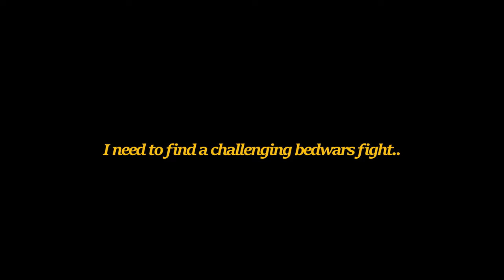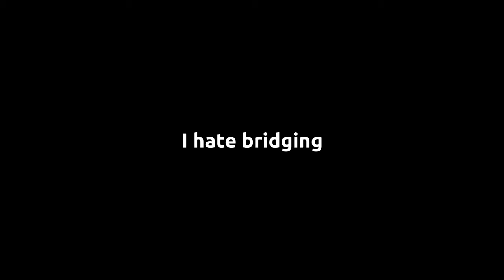I tried Bedlessnoob's Minecraft Server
I tried Bedless Noob's Minecraft Server 🠚 In this video I tried bedless noobs minecraft server, I played bedwars mlgrush and bridging. At the end of this video, I reviewed the server out of five stars. I was impressed by bedless noobs server, however improvements could be made.

Comment if you watched the entire video!

🠚 Discord 🠚 Mareio 5031

🠚 Client 🠚 Labymod

🠚 FOV 🠚 Quake Pro

Not Hypixel, But Bedwars on BedlessNoob server, This is a video where I review all of his games like Bridging and MLG Rush, and I rate his server. I loved making this video!